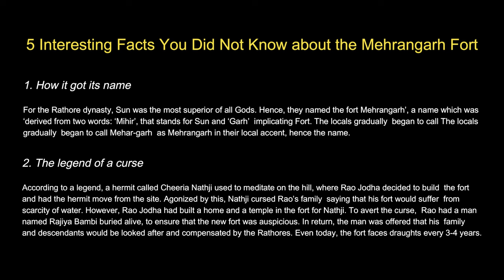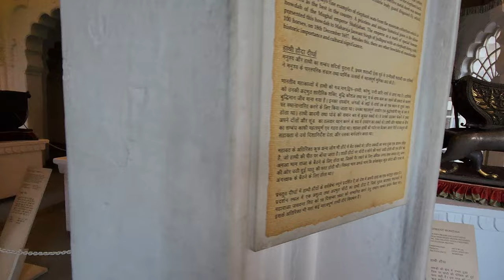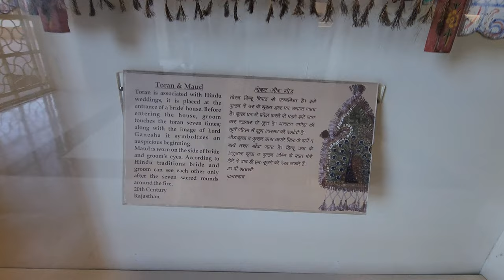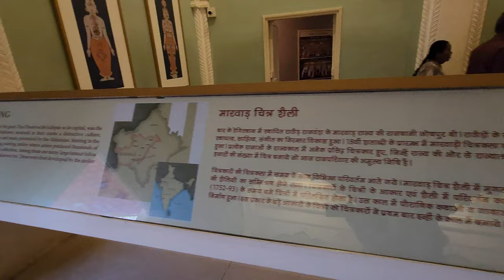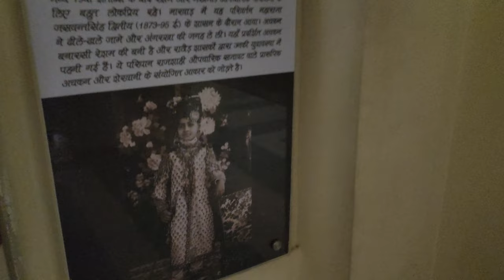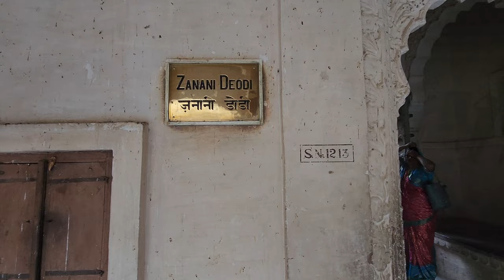Mehrangarh fort History & Museum | Part - 2 | EP - 6 | Jodhpur | Rajasthan | Vlog 71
- Timestamps -

0:00 - Start
0:18 - 5 Interesting Facts You Did Not Know about the Mehrangarh Fort
0:35 - Walking towards Mehrangarh Fort
1:15 - Reached near fort
1:44 - Victory gate
2:13 - Tickets Price
2:29 - Entering in Elevator.
2:50 - Top Floor of Mehrangarh Fort
4:05 -  Entering in inside of Mehrangarh Fort.
4:43 - 500 years old Constriction
4:57 - Elephant Howdah
5:36 -  Palanquin ( Palkhi )
6:19 -  Things to watch
7:18 - Best Painting Ever
7:49 - Sheesh Mahal
8:23 -  Clothes woven with a gold-wrapped
8:46 - Things to watch
9:13 - Foldable Stairs.
9:28 - City View from top
10:02 - Weapon Area
10:41 - King room one of the best room in fort
10:55 - Antique cradles for babies
11:30 - Movie Shooting area
12:00 - Market in fort
12:15 - Exit from fort